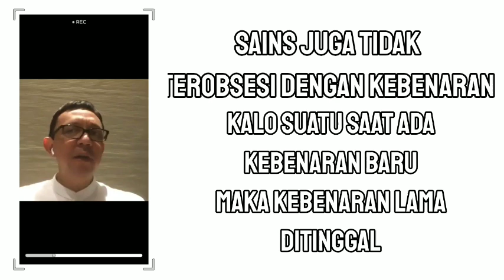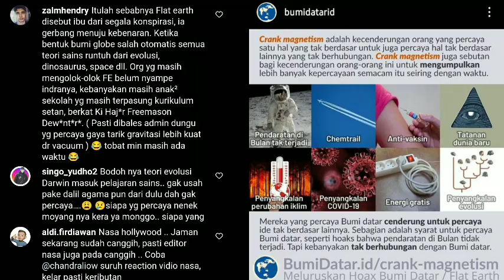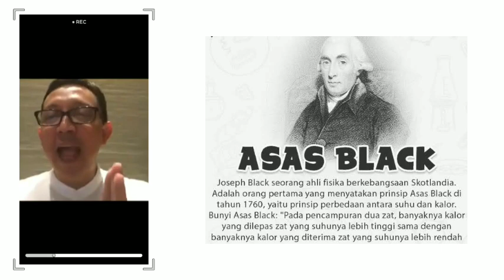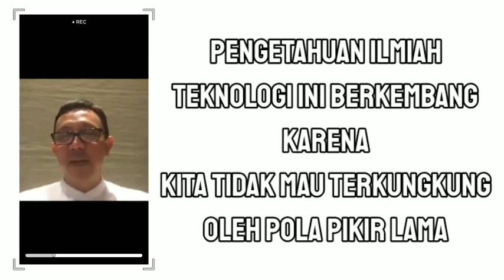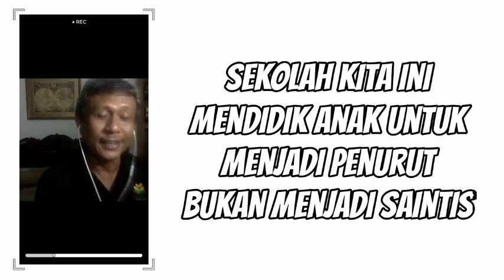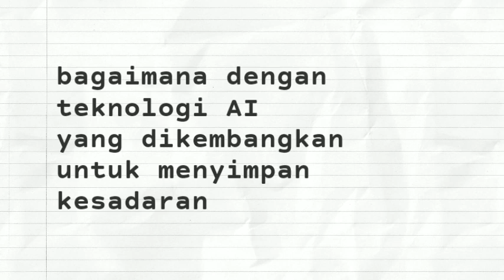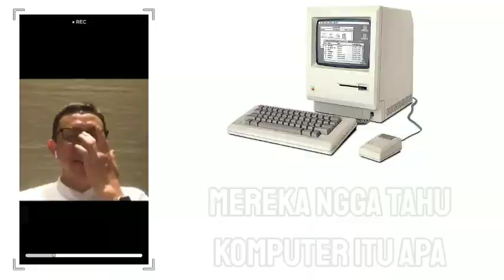Stigma Negatif masyarakat terhadap Sains - dr. Ryu Hasan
🔹penggiat neurosains

➡️ Sumber video :
Kenali Ragam Akal budi - Penerbit KPG